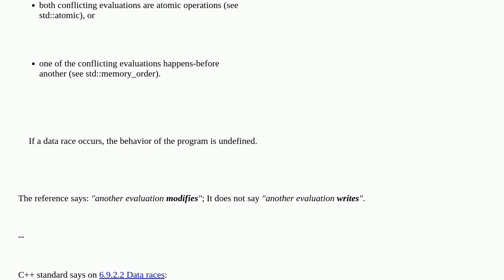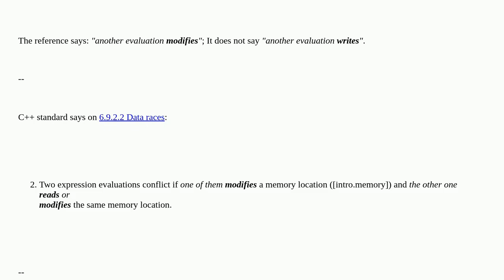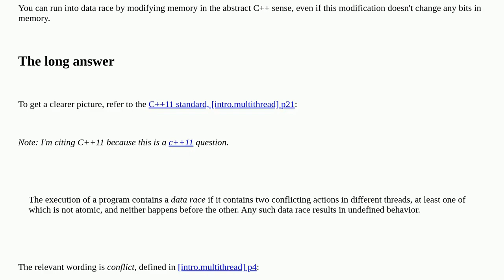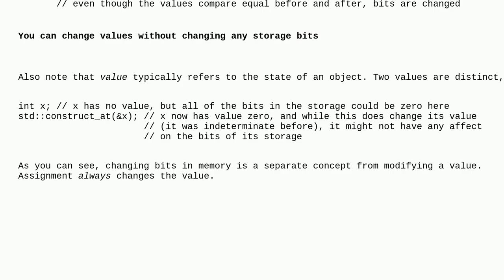Does re-writing the same value to a memory location count as modifying the memory? (in the contex...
Does re-writing the same value to a memory location count as modifying the memory? (in the context of multi-threading)

A special thanks goes out to the community

  memory-model multithreading c++ data-race c++11